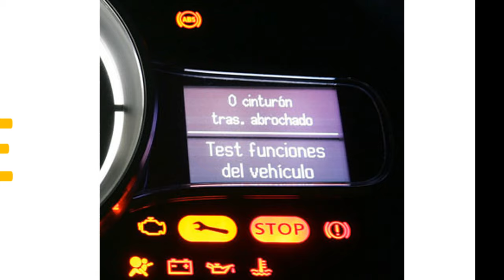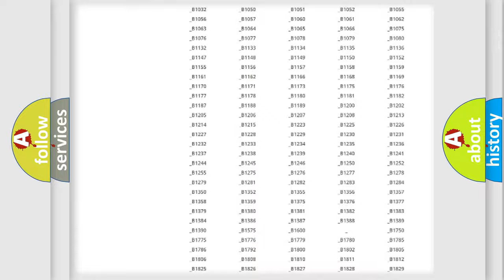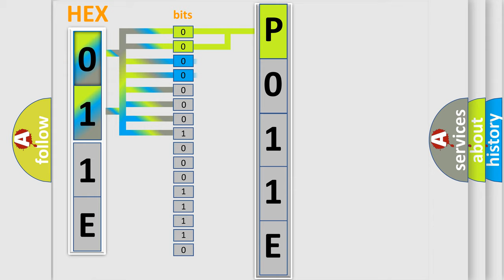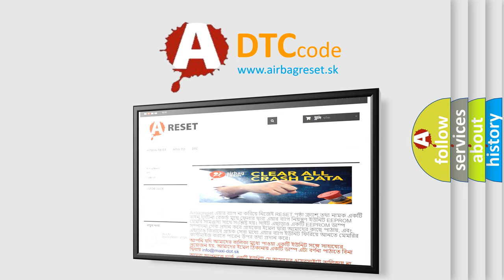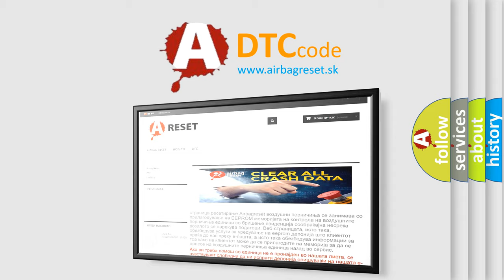DTC Mercury P011E Short Explanation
Contents:
0:21 Basic DTC analysis according to OBD2 protocol standard.
1:48 Insight into programming
2:58 A diagnostically understandable description of the Diagnostic Trouble Code
3:05 Basic error definition

Make
Mercury
Code
P011E
Definition
Channel 7 Audio Speaker Output - Circuit Open
Description
The Amplifier detects an open condition on the speaker output circuit
Cause
REAR AMPLIFIED SUBWOOFER 1 + CIRCUIT OPENREAR AMPLIFIED SUBWOOFER 1 - CIRCUIT OPENREAR AMPLIFIED SUBWOOFER SPEAKERAMPLIFIER